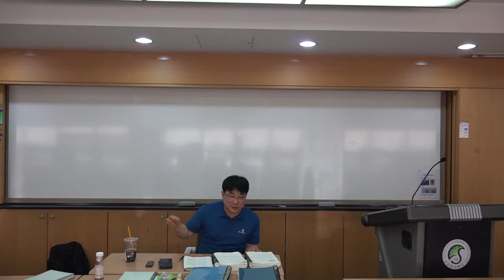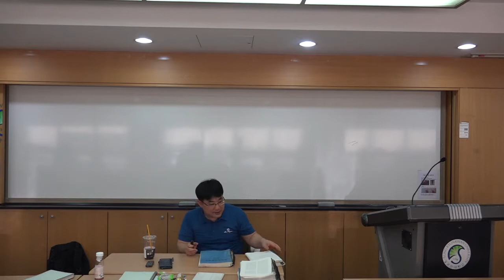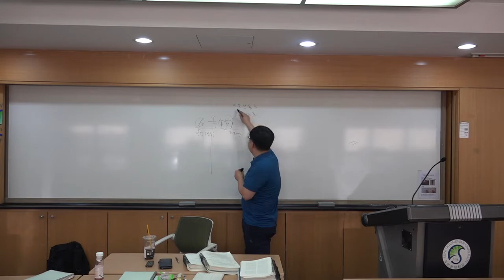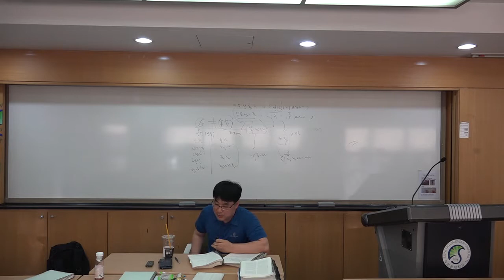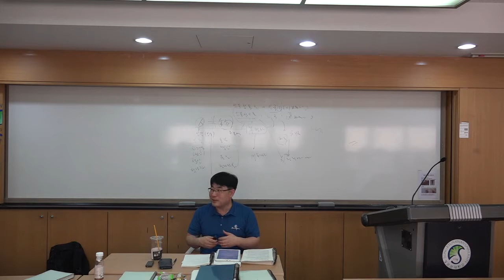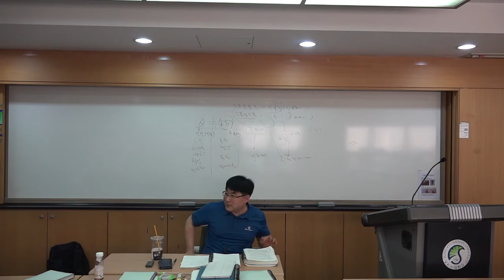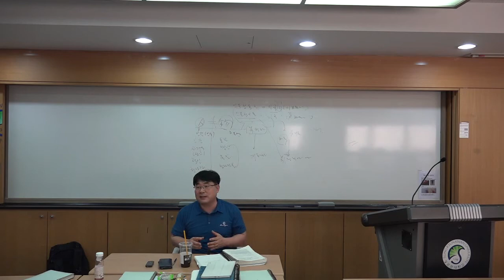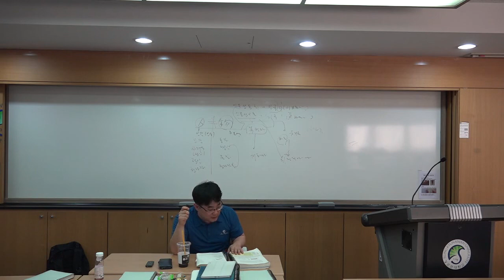호락논쟁1